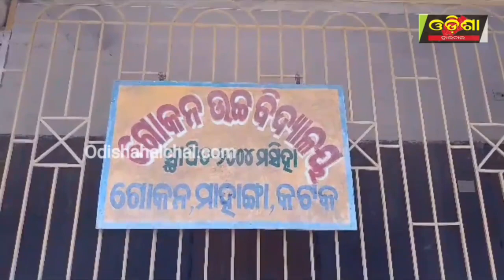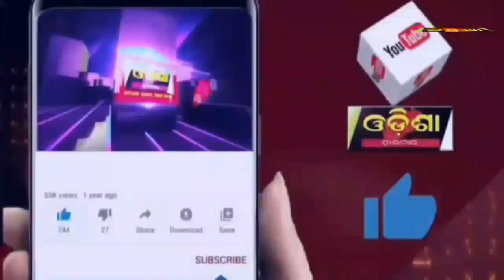ବାପା ସାଜିଲା ପୋଲିସ ଆଉ ଡାକ୍ତର || Odisha Halchal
ବାପା ସାଜିଲା ପୋଲିସ ଆଉ ଡାକ୍ତର